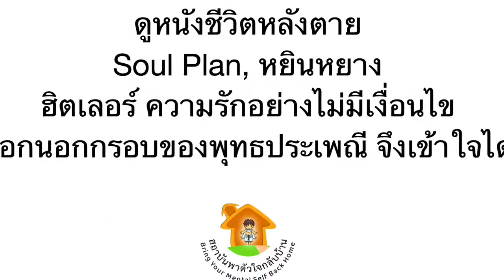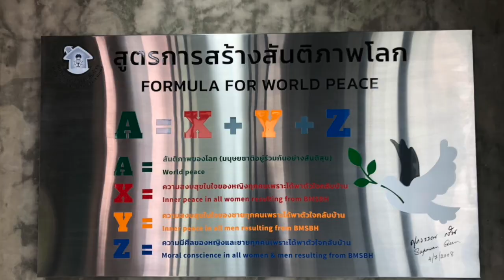ดูหนังชีวิตหลังตาย Life review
13/3/ 2564
ณ สถาบันพาตัวใจกลับบ้าน ศาลายา